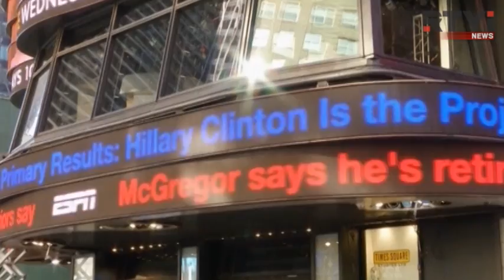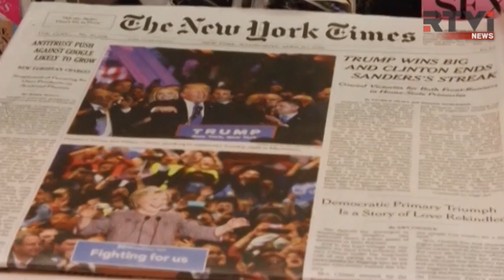Трамп и Клинтон - худшая пара кандидатов в истории США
Борьба за президентские номинации в США выходит на финишную прямую. Первичные выборы в Нью-Йорке окончательно прояснили ситуацию, как у республиканцев, так и у демократов. Дональд Трамп и Хиллари Клинтон одержали убедительные победы, и теперь шансы их соперников догнать лидеров по количеству набранных делегатов существенно сократились. Итоги нью-йоркских праймериз - в материале Евгения Маслова.